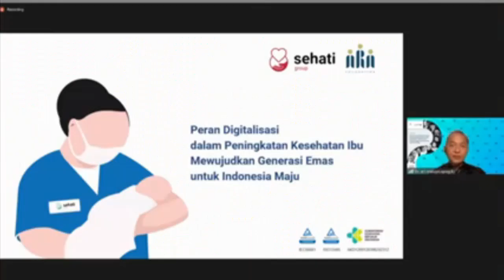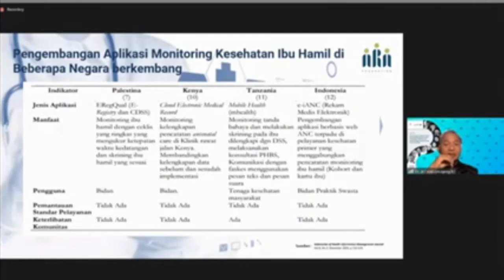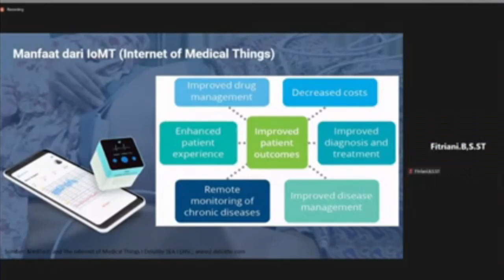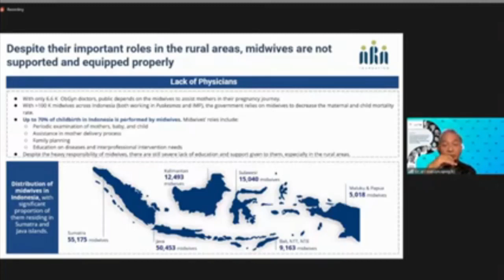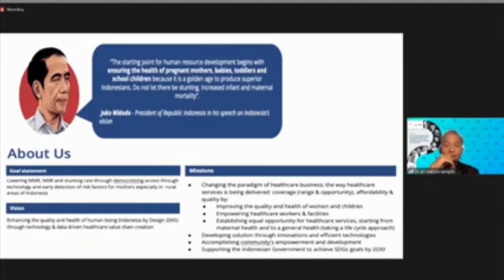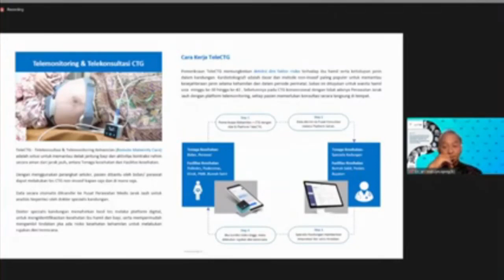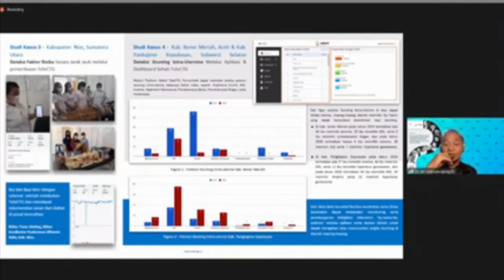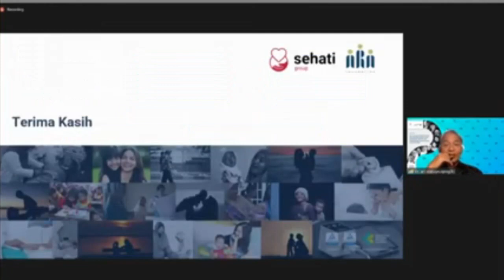PERAN DIGITALISASI DALAM PENINGKATAN KESEHATAN IBU MEWUJUDKAN GENERASI EMAS UNTUK INDONESIA MAJU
Mengapa ...? Mari simak penjelasan singkat Bapak Hasto Wardoyo di video ini.